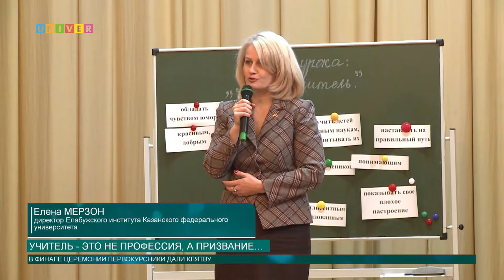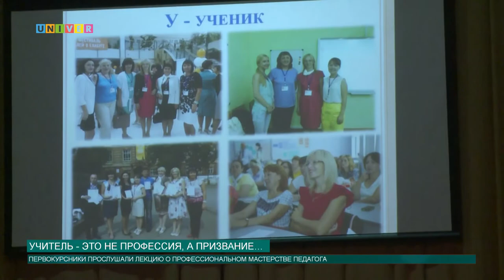Учитель - это не профессия, а призвание…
Cтудентов Елабужского института Казанского федерального университета посвятили в профессию учителя. Как прошла церемония, расскажет Анна Глазунова